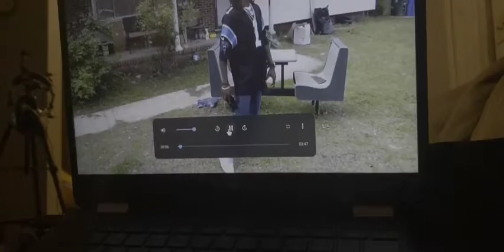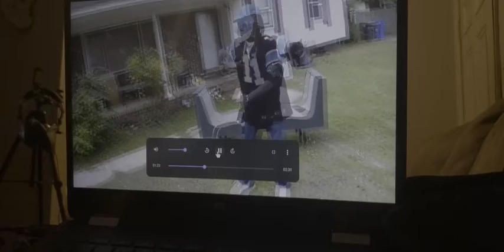preview of my video "crazy world we living in"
it's not the actual video it was my practice run